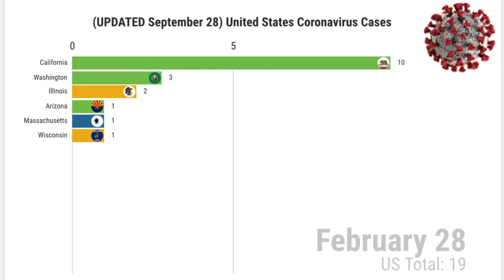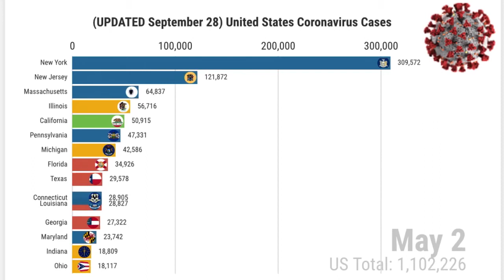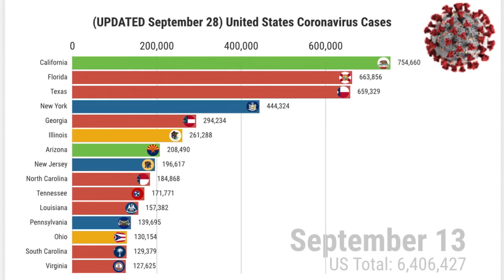(UPDATED September 28) United States Coronavirus Cases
This video presents the number of confirmed domestic coronavirus cases in the top 15 US states every day from the first case on January 21, 2020 to September 28, 2020.
Data compiled from Wikipedia
Images gathered from Wikipedia
Video created with Flourish Studio & iMovie
Colors (by region):
Green: West
Yellow: Midwest
Blue: Northeast
Red: South